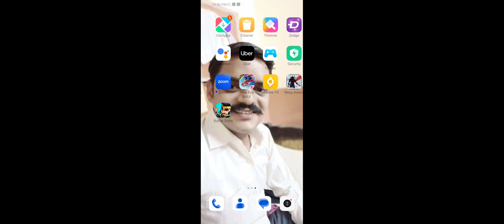15 November 2023